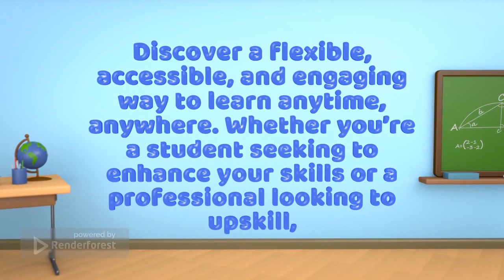eLearning Academy Explainer